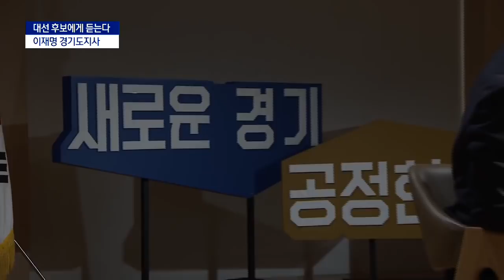[대선 후보에게 듣는다/풀버전]이재명 “윤석열 공정은 과거…미래지향적 내 공정과 달라” | 뉴스A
[대선 후보에게 듣는다/풀버전]이재명 “윤석열 공정은 과거…미래지향적 내 공정과 달라”

대선 8개월 앞두고 여야 모두 후보들의 출사표가 이어지고 있죠. 이들의 비전을 직접 들어보는 시간 마련했습니다. 대선 후보에게 듣는다. 첫 순서로 오늘 예비후보 등록을 마친, 여권 후보 지지율 1위, 이재명 경기지사를 경기도청에서 만나고 왔습니다.

〈평일〉
08시 50분 김진의 돌직구 쇼
12시 00분 뉴스A 라이브
17시 20분 뉴스TOP10
19시 00분 뉴스A

〈주말〉
12시 10분 토요랭킹쇼·뉴스A 라이브
19시 00분 뉴스A

〈평일〉
08시 00분 라디오쇼 정치시그널 (유튜브 라이브)
08시 50분 김진의 돌직구 쇼
10시 20분 김진의 더라방 (유튜브 라이브)
12시 00분 뉴스A 라이브
15시 50분 강력한 4팀
17시 20분 뉴스TOP10
19시 00분 뉴스A

〈주말〉
12시 00분 토요랭킹쇼·뉴스A 라이브
17시 40분 뉴스TOP10
19시 00분 뉴스A